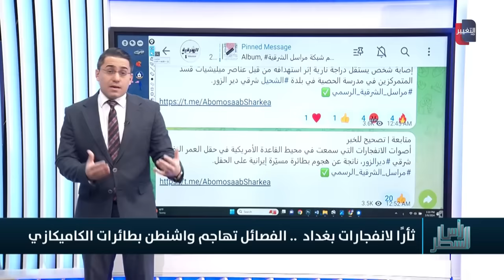رغم ضربات العراق .. الفصائل تهاجم قاعدة امريكية بالدرونز المفخخة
رغم ضربات العراق ..
 الفصائل تهاجم قاعدة امريكية بالدرونز المفخخة

موقع قناة التغيير الفضائية  الالكتروني